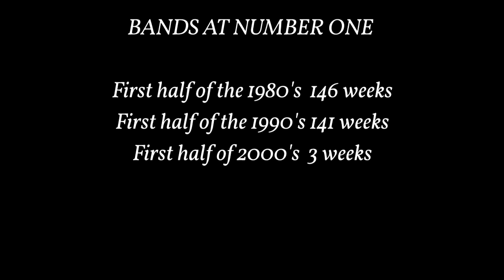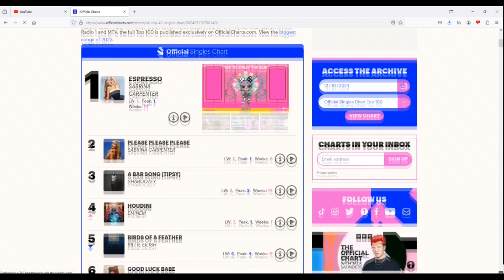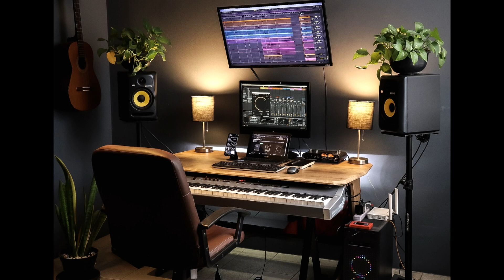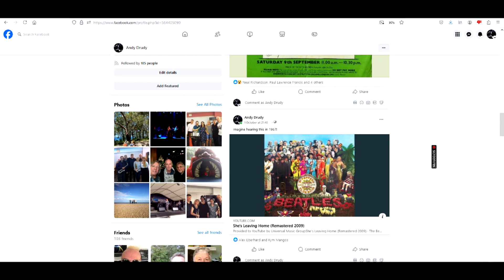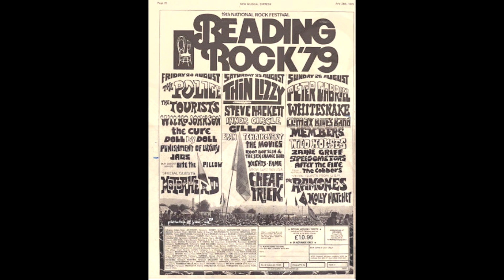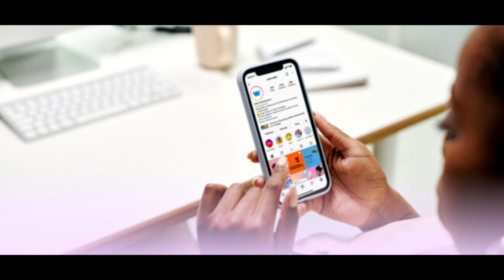Can you still be successful playing in a BAND? The Rest Is Entertainment Podcast.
Is it still possible to be successful playing in a Band, this video is my response to the fantastic The Rest Is Entertainment Podcast analysis of the decline of bands in th pop charts.